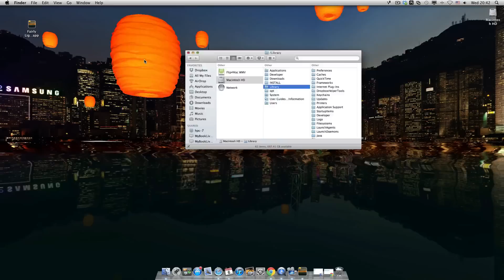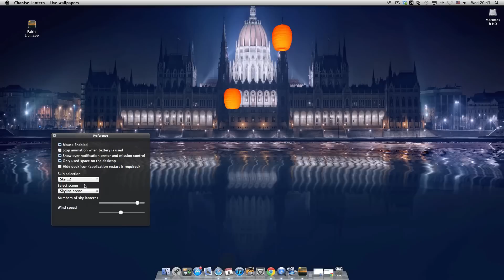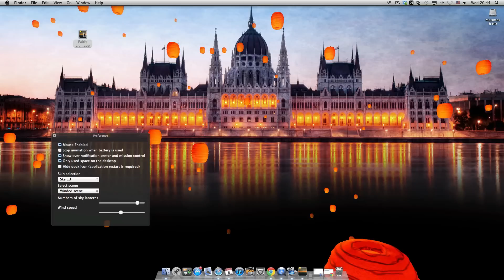Fairly Lights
New Live Wallpapers from Lifeware Solutions